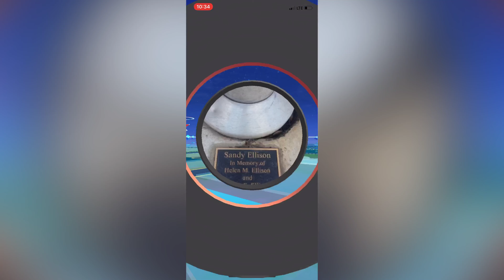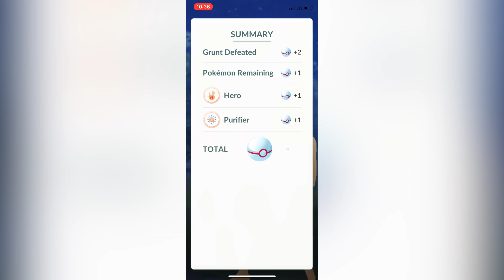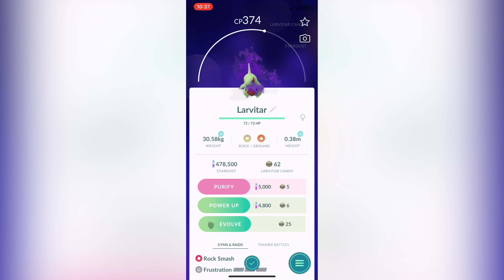Pokémon go-shadow larvitar | team rocket 🚀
Happy new year eve to everyone who are watching this video.